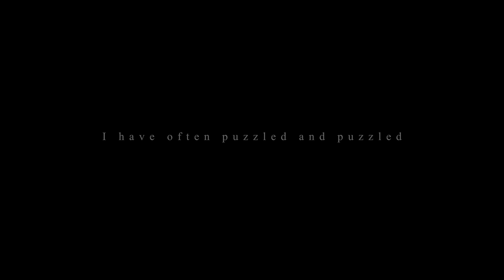Something changed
HD

Hello... 👋🏼  It has been a MONTH since my last upload 🙄 Sorry...
So basically my computer died, I fixed it, updated it, Got my editing apps back and its 1 month later 😂 Sorry... 🙊🙈❤️

DUTCH... Dutch has been really good... He's legit crazier than ever!!! It's so funny, love seeing him like that 😂🙈 He is STILL sound 🙊 Longest its ever been since the year I got him! Fingers crossed he stays sound during winter 🤞🏼

I have Ae now, still trying to work it... Hopefully will get some edits using Ae up soon... For now, still on Final Cut 😊❤️

Alan Watts quote, Novo Amors song 😭😍  Please don't take meh audio ❤️

These clips are from last week 😊 Had such a lovely day with Dutch... I should be uploading once a week again or so... I'm sorry for being MIA for a bit ❤️ Enjoy ❤️